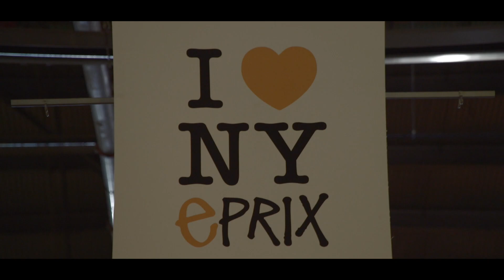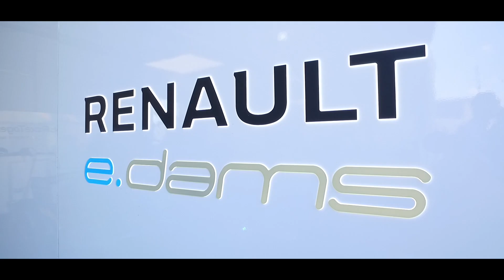L’e-Prix" sbarca a New York City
L’e-Prix" sbarca a New York newyork Brooklyn BigApple e-Prix